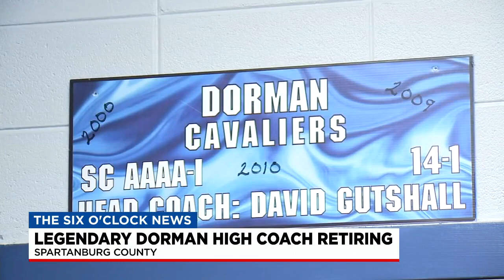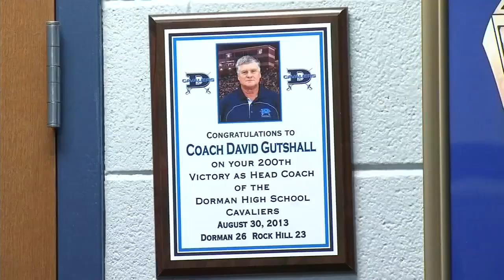Legendary South Carolina high school football coach retires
Long-time Dorman High School football coach announces his retirement